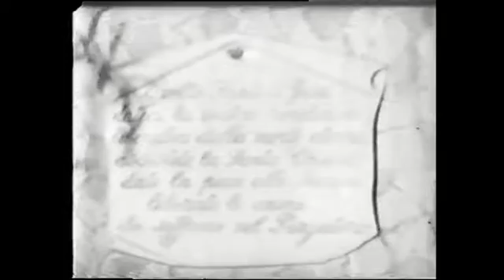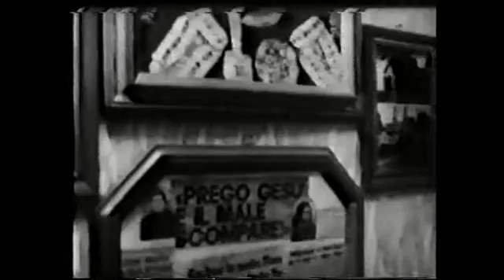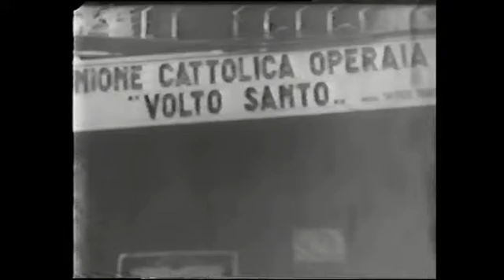riti campani 2